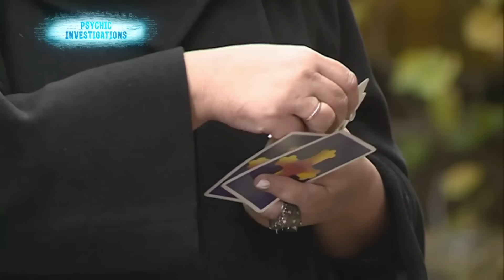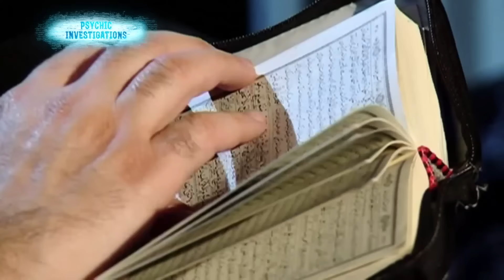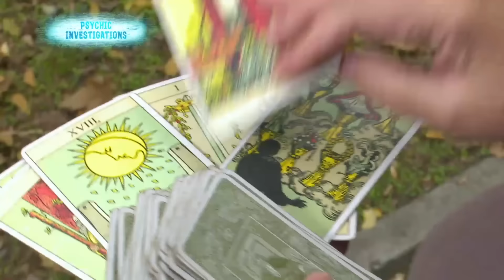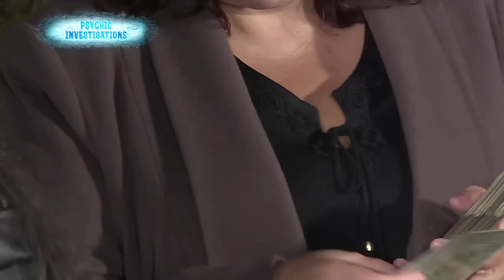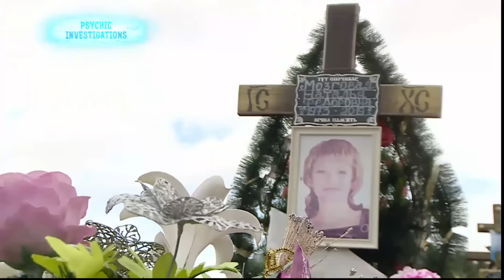The Killer from Dreams – PSYCHIC INVESTIGATIONS | Paranormal | Scary videos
Welcome to the fascinating world of mysteries and mystical secrets on the Psychic Investigation channel! In this spooky video, our team comes across a mystical and paranormal case that pierces hearts with horror and questions.

A woman named Marina contacted us with a scary story about nightmares that haunt her in her sleep. Through the gloom and darkness, something sinister is entering her apartment! But who or what caused this otherworldly intruder and what will she have to pay for? Watch a very scary video about ghosts and poltergeists!

When Marina wakes up in the middle of the night, she feels the presence of a real ghost of the past, revived with terror and vengeance. Her house is filled with an ominous aura, and the gaze of paranormal red eyes penetrates her sleep. What does the red-eyed ghost hide? And will our psychics be able to uncover the secret of this otherworldly visitor before he does harm again? Don't miss the ending of the scary story – watch a very scary video about ghosts and paranormal phenomena right now!